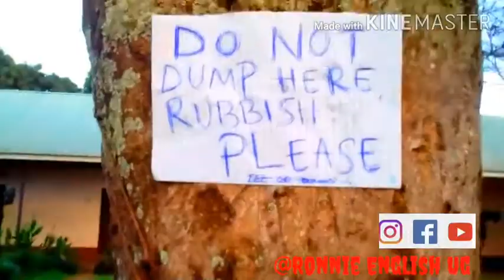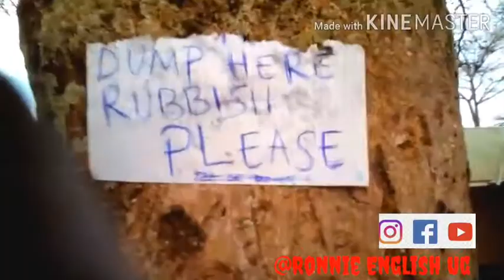Ronnie English Ug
Ronnie wants to throw rubbish but he gets no proper bin, he now finds a once used bin but forbidden, and on it, there is a word," Do not dump here Rubbish Please!" So he gets stuck in a dilemma but still cannot go back with the rubbish!
Watch what he did!
Follow Ronnie English Ug, Facebook and Instagram!